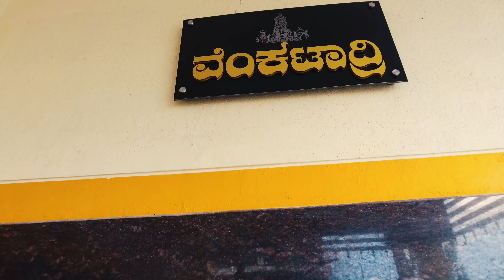Mysore Bogadi Aerial View